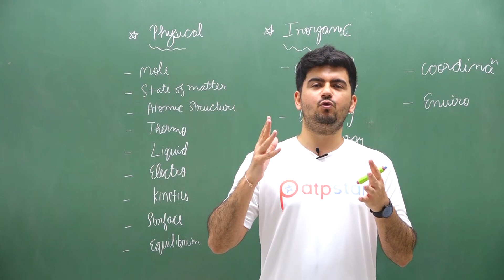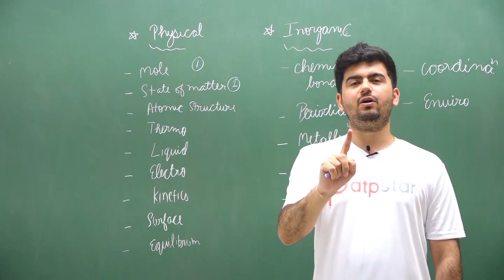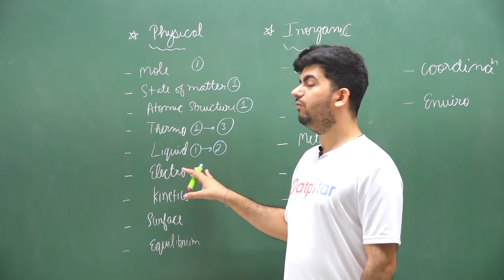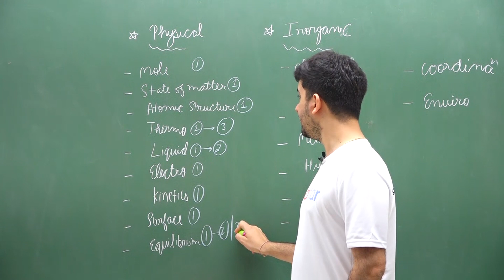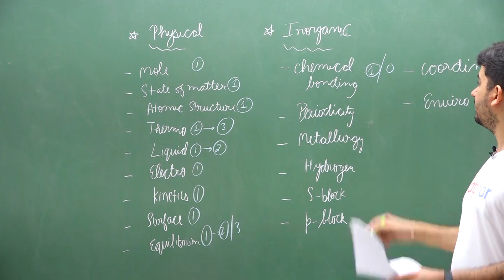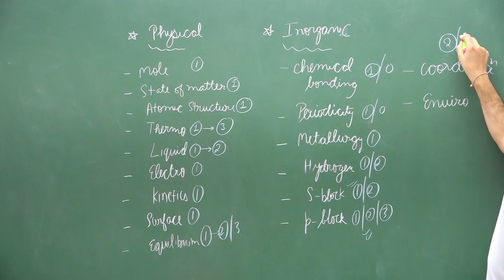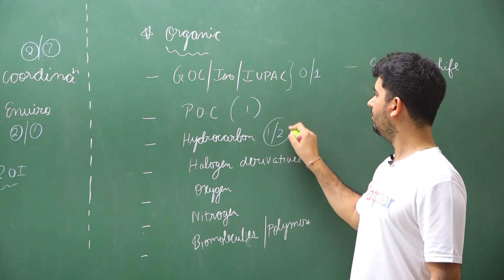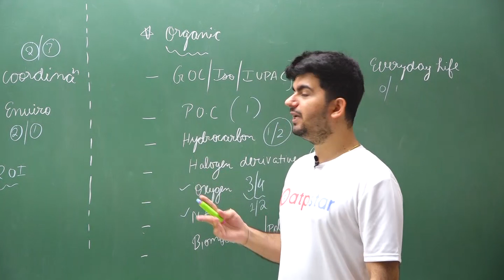Eye opening analysis - Chemistry| JEE Mains 2019 (January)